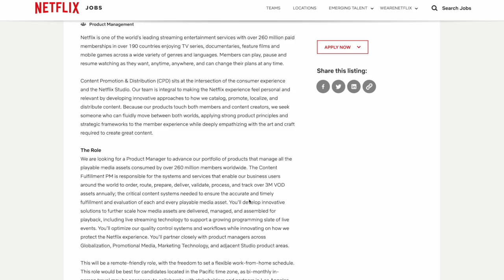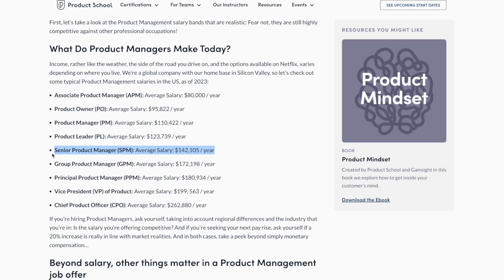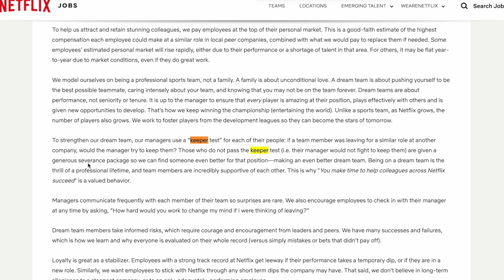Is this the highest product manager salary ever??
When I heard about this job posting by Netflix I couldn't believe it. This is the amount of money some professional athletes make - how is it being offered to a product manager?

Turns out this product manager role will focus on Netflix's machine learning platform, focusing on all things AI. They might even be using AI to generate content - not just using it to improve the algorithm. And we are already starting to see this happen - Deep Fake Love is a good example of how Netflix is going to lean into AI for content generation.

Netflix is known for having incredibly high standards with its people, so they aren't just going to hire anyone for these high-paying jobs - but it's clear that they very much value the product manager role, especially in cases where the product manager is AI savvy and strategic.

Let me know what y'all think in the comments! Thank you and have a fabulous day!

Let's have a 1:1!

Want to become a better PM? Check out Exponent which will give you all the prep you need in order to land your first PM role!

My product book recommendations:
Cracking the PM Career Ladder
Cracking the PM Interview
Inspired by Marty Cagan
The Mom Test